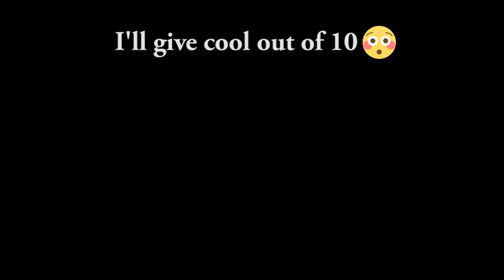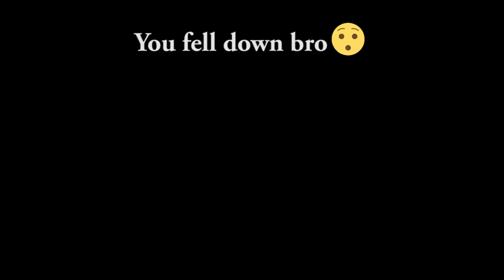Did Ike Look Cool in front of the quilldren【 NIJISANJI EN || Ike Eveland 】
I always keep thinking his talkative hands and all those moments...

Thumbnail thanks to トンテキさん Twitter @juwaton

🖋️Ike's Twitter @ike_eveland

🖋️Ike's YT Channel  @IkeEveland

Contect me: Twitter @sutimio01130331